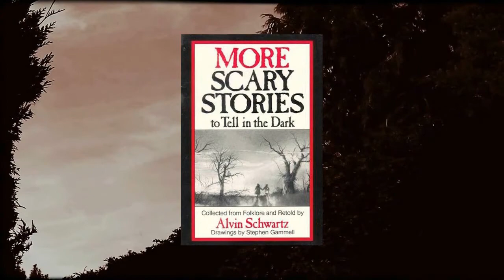Let's Read: "More Scary Stories to Tell in the Dark" (Complete)